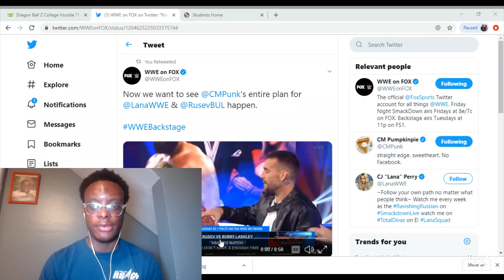CM Punk BURIES Lana & Rusev Storyline! - WWE Backstage 12/10/19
LISTEN TO MY WRESTLING PODCAST: "THE LEGIT SHOOT PODCAST" - LIVE ON YOUTUNE, SPOTIFY, APPLE PODCASTS, AND WHEREVER YOU GUYS GET YOUR WRESTLING FIX!